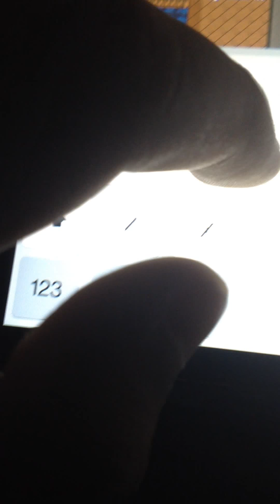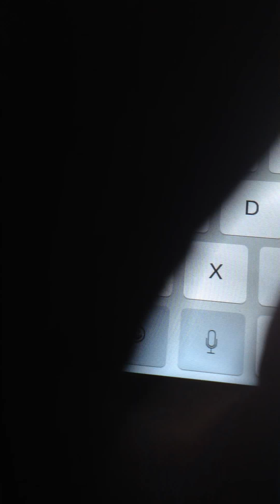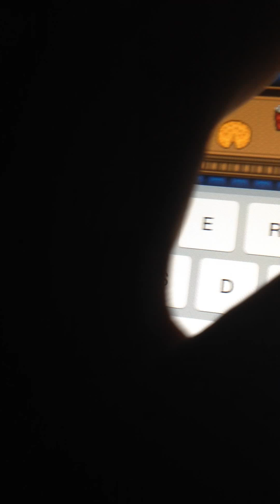Cheating Hoe Graal Era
This chick is trying to hook up with my new friend yet she's married? Wtf